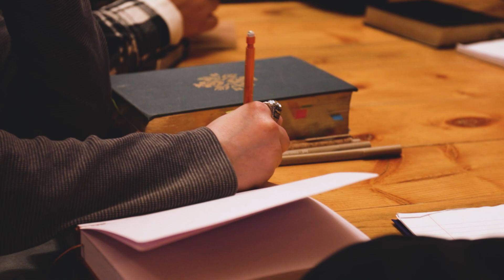The Timothy Program | Leadership Development at YAA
High School Students come away from the Timothy Program with great leadership experience, an enhanced work ethic, and lasting friendships.

8XIRTZY0JK1OV5SF